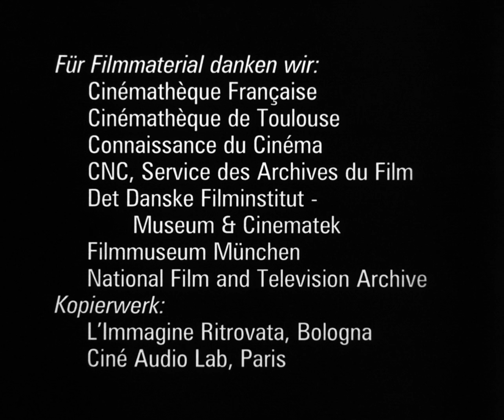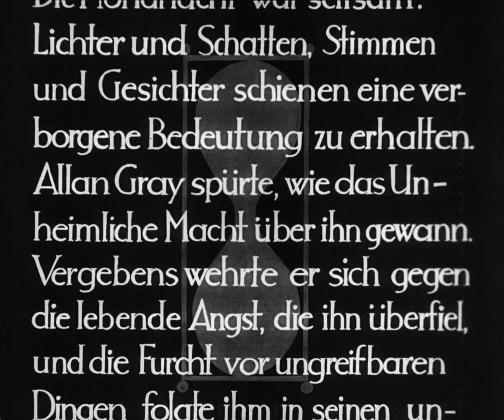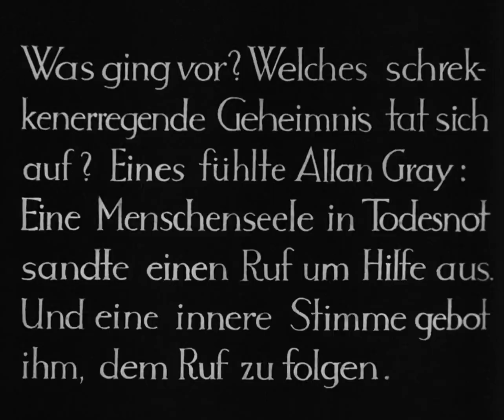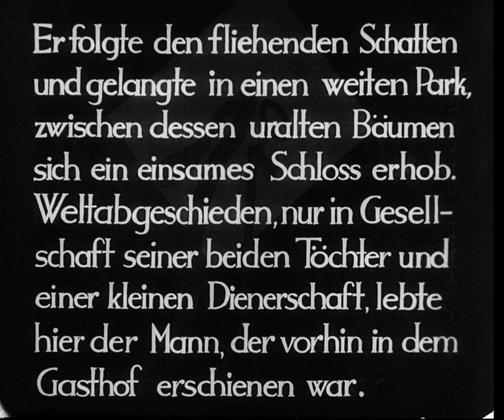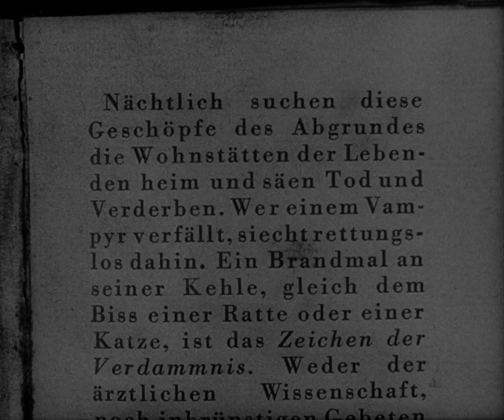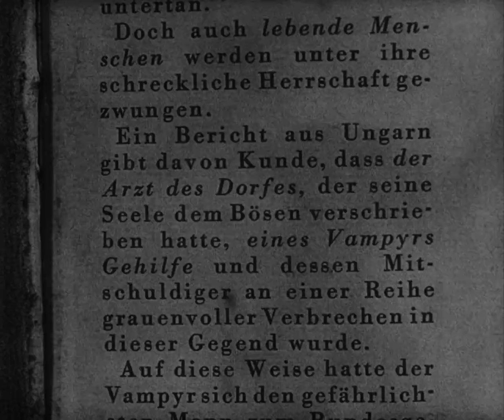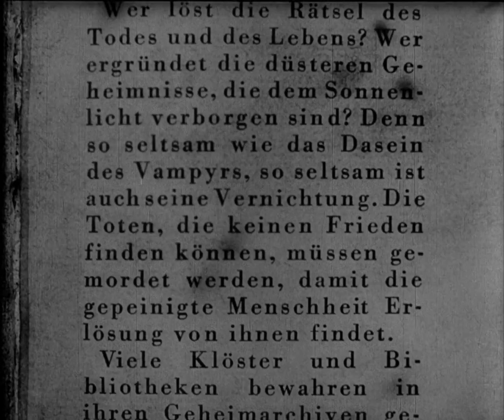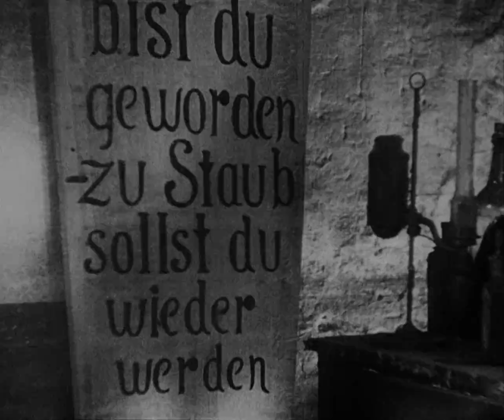Vampyr (1932) - COMMENTARY TRACK featuring film scholar Tony Rayns - Full Silent Film - Horror Movie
THIS IS A COMMENTARY TRACK VERSION OF THE FILM, not the original film.

Vampyr (German: Vampyr – Der Traum des Allan Gray, lit. 'Vampyr: The Dream of Allan Gray') is a 1932 horror film directed by Danish director Carl Theodor Dreyer. The film was written by Dreyer and Christen Jul based on elements from J. Sheridan Le Fanu's 1872 collection of supernatural stories In a Glass Darkly. Vampyr was funded by Nicolas de Gunzburg who starred in the film under the name of Julian West among a mostly non-professional cast. Gunzburg plays the role of Allan Gray, a student of the occult who enters the village of Courtempierre, which is under the curse of a vampire.

Vampyr was challenging for Dreyer to make as it was his first sound film and was required to be recorded in three languages. To overcome this, very little dialogue was used in the film and much of the story is told with title cards like a silent film. The film was shot entirely on location and to enhance the atmospheric content, Dreyer opted for a washed out, soft focus photographic technique. The soundtrack was created in Berlin where the characters’ voices, sound effects, and score were recorded.

Vampyr had a delayed release in Germany and opened to a generally negative reception from audiences and critics. Dreyer edited the film after its German premiere and it opened to more mixed opinions at its French debut. The film was long considered a low point in Dreyer's career, but modern critical reception to the film has become much more favorable with critics praising the film's disorienting visual effects and atmosphere.